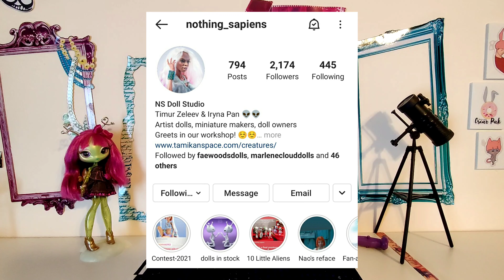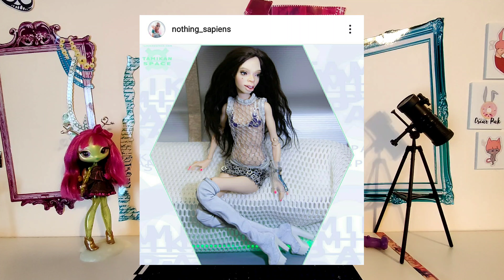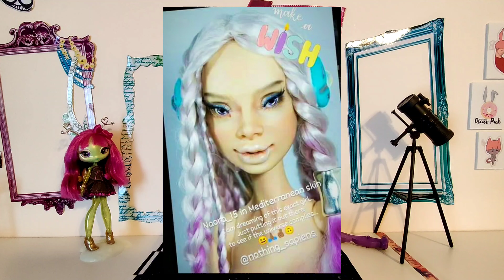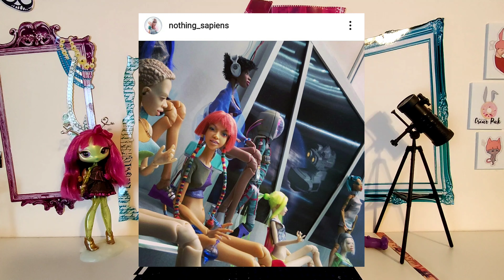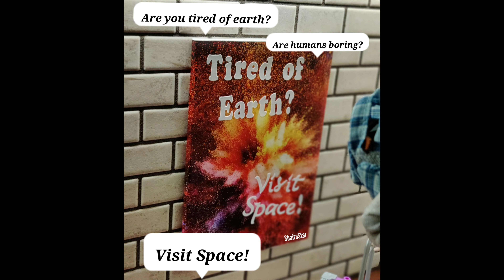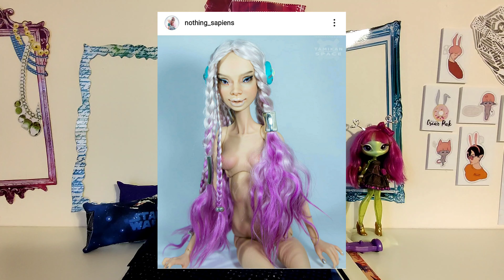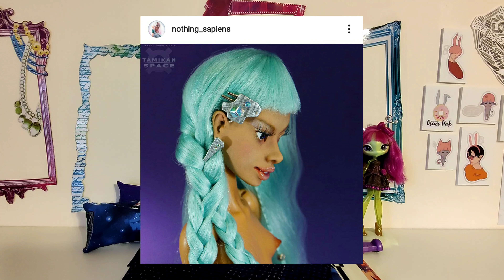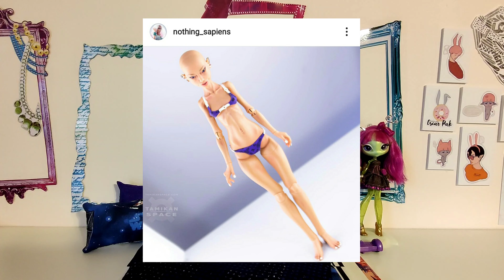My @nothing_sapiens Photo Story Contest Entry!!!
Hi guys! I really hope you enjoyed this video! I spent a lot of time on it! I hope you're all as excited as I am! I cannot wait to see my beautiful girl! Check out @nothing_sapiens for me about the photo contest and follow me for more dolly content @shairastar7186!